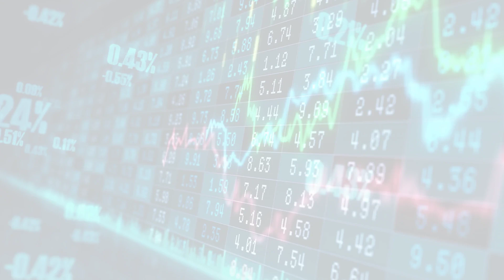MarketWatchLists: RealEstate Update for Friday, February 10, 2023, 16:05 EST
About:
MarketWatchLists is a service provided by Praefidi.